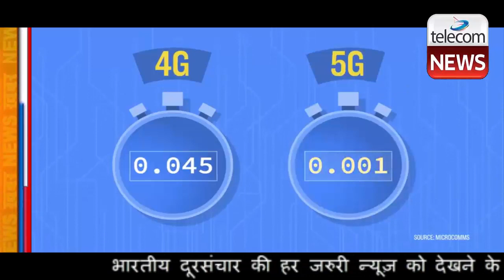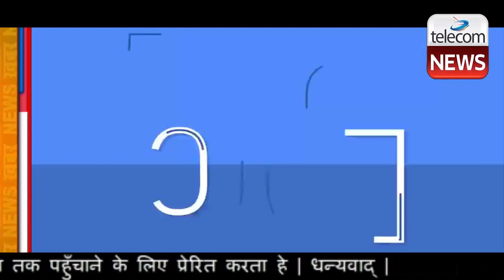लांच हुआ 5G टेस्टबेड | Breaking News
लांच हुआ 5G टेस्टबेड | प्रधानमंत्री नरेन्द्र मोदी ने TRAI (दूरसंचार नियामक प्राधिकरण) के रजत जयंती समारोह के दौरान देश का पहला 5G टेस्ट बेड लांच कर दिया है। इस 5G टेस्ट बेड की मदद से कंपनियां अपने प्रोडक्ट देश में ही टेस्ट और वैलिडेट कर पाएंगे। इससे कंपनियों की विदेशों पर निर्भरता कम होगी। अब तक 5G टेस्टबेड के अभाव में कंपनियों को 5G नेटवर्क में अपने प्रोडक्ट की जांच के लिए विदेशों का रुख़ करना पड़ता था। बताया जा रहा है कि टेस्टबेड को सेट करने में क़रीब 220 करोड़ रुपये का खर्च हुआ है।

ट्राई की रजत जयंती कार्यक्रम के दौरान इस 5G टेस्टबेड को लॉन्च करते हुए प्राधामंत्री नरेंद्र मोदी का कहना था कि 5G टेस्टबेड की स्थापना आधुनिक टेक्नोलॉजी में देश की आत्मनिर्भरता की दिशा में एक महत्वपूण कदम है। पीएम मोदी ने इस दौरान बताया कि, “मैं युवा मित्रों, शोधकर्ताओं और कंपनियों को 5जी टेक्नोलॉजी को तैयार करने के लिए टेस्टिंग फसिलिटी का इस्तेमाल करने के लिए आमंत्रित करता हूं।”

5G टेस्टबेड को IIT मद्रास के नेतृत्व में आठ इन्स्टटूट्स ने मिल कर तैयार किया है। इस प्रोजेक्ट को जिन इन्स्टटूट्स ने मिल कर तैयार किया है उनमें IIT दिल्ली, IIT हैदराबाद, IIT बॉम्बे, IIT कानपुर, IISc बैंग्लुरू, सोसाइटी फॉर एप्लाइड माइक्रोवेव इलेक्ट्रॉनिक्स इंजीनियरिंग एंड रिसर्च (SAMEER) और सेंटर ऑफ एक्सिलेंस इन वायरलेस टेक्नोलॉजी (CEWiT) शामिल हैं।

प्रधानमंत्री नरेंद्र मोदी ने बताया कि अनुमान है कि अगले डेढ़ दशक में भारतीय अर्थव्यवस्था में 5G टेक्नोलॉजी का योगदान क़रीब 450 बिलियन डॉलर का रहेगा। यानी 5G सिर्फ़ इंटरनेट ही नहीं बल्कि रोज़गार और डेवलपमेंट की भी रफ़्तार को बढ़ाने वाला है। देश में 5G की सेवाएं जल्द से जल्द रोलआउट हो इसे लिए हम सभी को साथ मिलकर काम करने की ज़रूरत है।
इसके साथ ही पीएम मोदी कहा कि इस दशक के अंत तक देशवासियों को 6G की सेवाएं मिले इसके लिए एक टास्क फ़ोर्स ने काम करना भी शुरू कर दिया है।